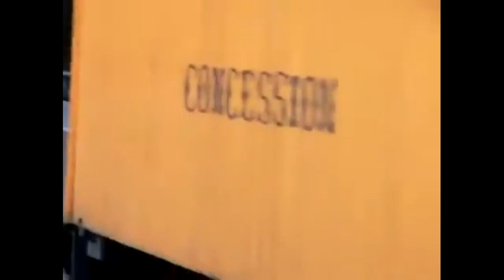durango and silverton railfest 2011 part 1 bonus SaveYouTubecom Join Join Join